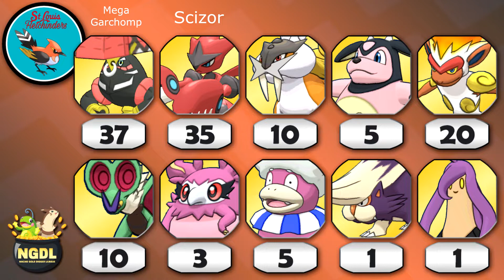NGDL | Season 4 | Week 4 | Sylmar Sylveons (2-1) VS St. Louis Fletchinders (2-1)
Week 4 of the Nacho Gold Digger League.